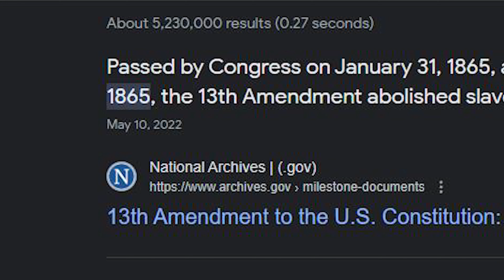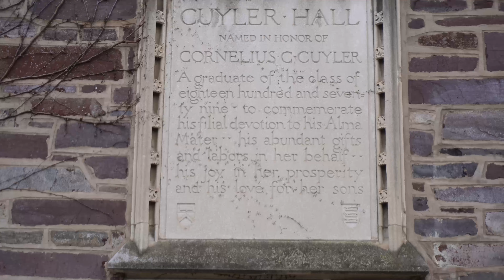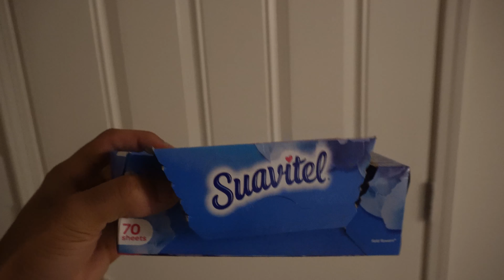I Pulled Up to Princeton University + ( Studio Sesh/Cinematic Vlog )